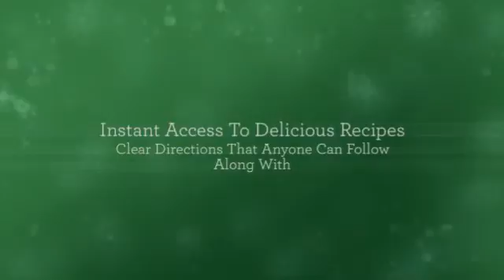beef stew recipe crockpot